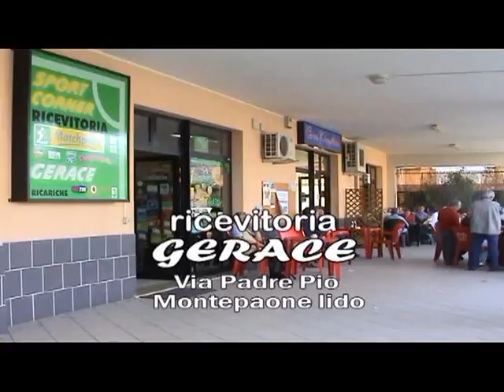MONTEPAONE FRONTI 1-0